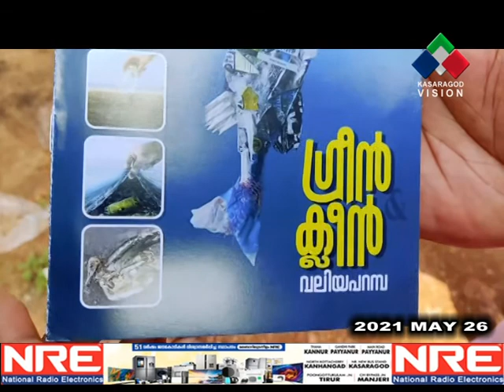വലിയപറമ്പ ഗ്രാമ പഞ്ചായത്തില്‍ സമ്പൂര്‍ണ മാലിന്യ വിമുക്ത പ്രവര്‍ത്തനങ്ങള്‍ക്ക് തുടക്കമായി.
ഗ്രീന്‍ ക്ലീന്‍ പദ്ധതിയുടെ ഭാഗമായി വലിയപറമ്പ ഗ്രാമ പഞ്ചായത്തില്‍ സമ്പൂര്‍ണ മാലിന്യ വിമുക്ത പ്രവര്‍ത്തനങ്ങള്‍ക്ക് തുടക്കമായി.പഞ്ചായത്തിലെ മുഴുവന്‍ വീടുകളിലും ചെന്ന് മാലിന്യം ശേഖരിക്കുന്നതുള്‍പ്പെടെയുള്ള പ്രവര്‍ത്തനങ്ങളാണ് പദ്ധതിയിലൂടെ നടപ്പിലാക്കുന്നത്...